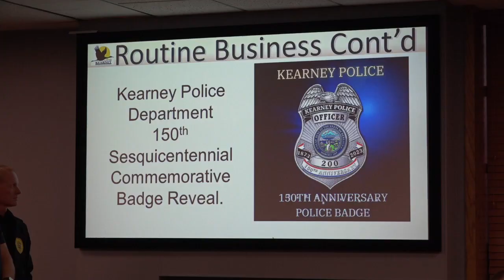KPD unveils special 150th badges